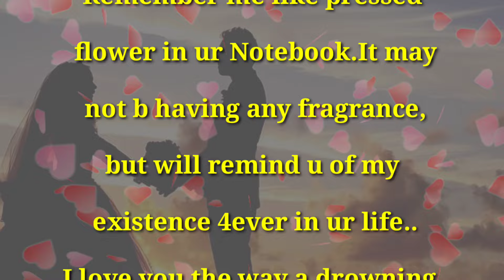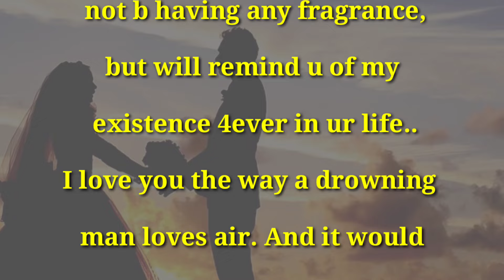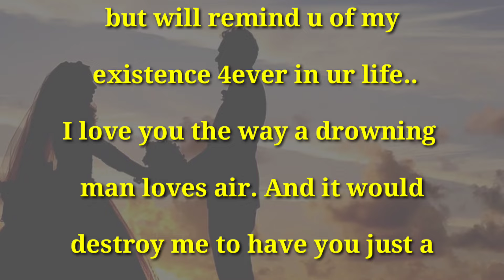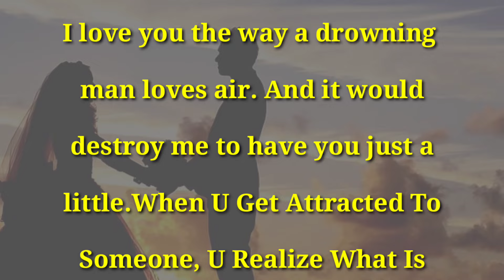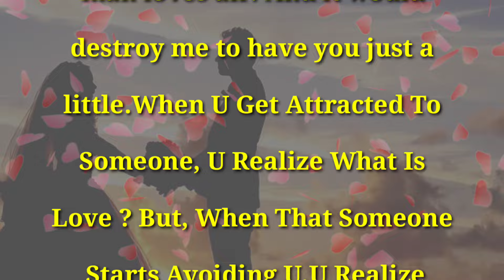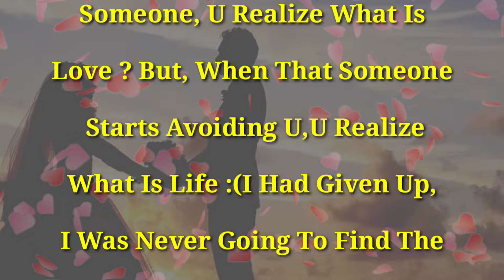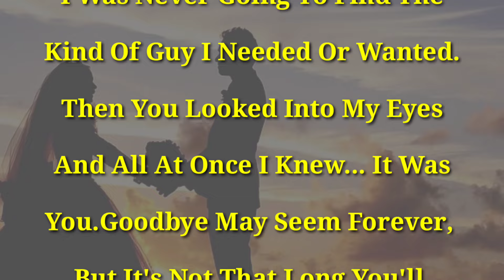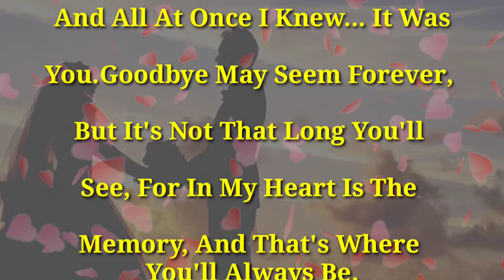English Poem, Remember Our Love Days, Fazza Poems, Romantic Poems, hamdan poem